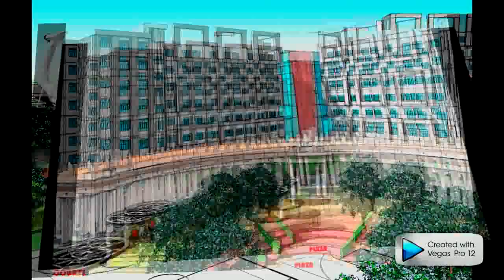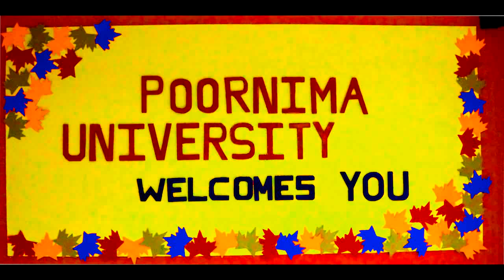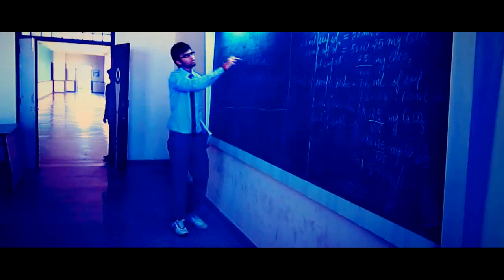first year life at poornima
Poornima University - First Year Department Day Documentary